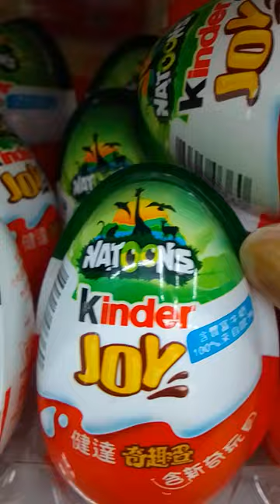LOTS OF NATOONS KINDER JOY